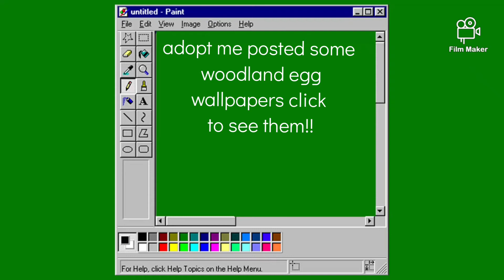adopt me wallpapers also link to them in the description!!!